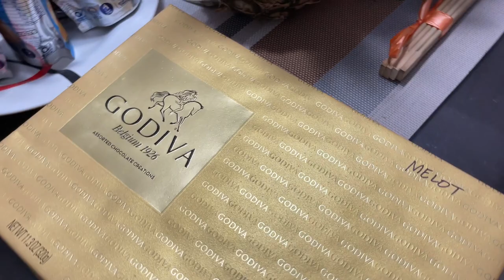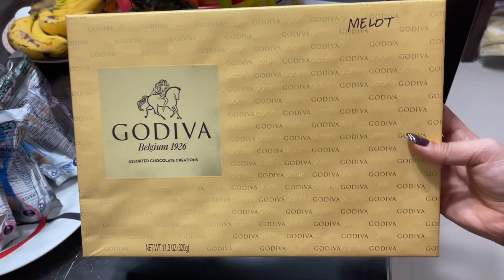HILAHIN MO ANG TALI CHALLENGE | NEW YEAR CELEBRATION🎉🎉 | Vlog#405